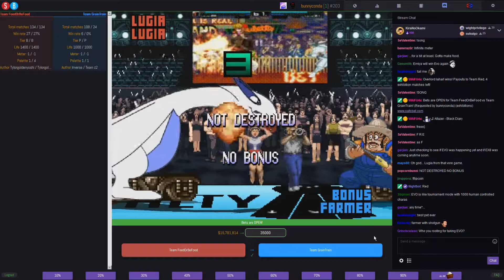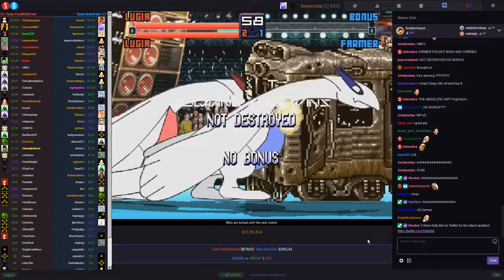1080p60 record test